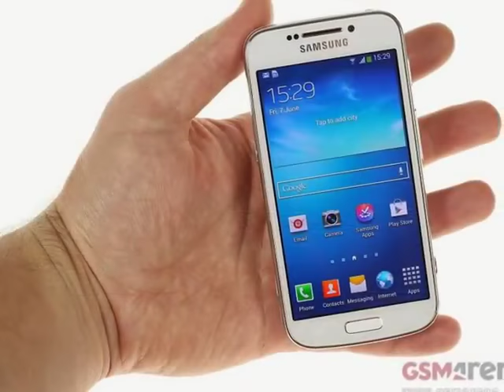Samsung Galaxy S4 Zoom Release